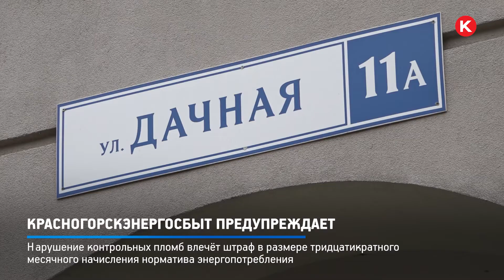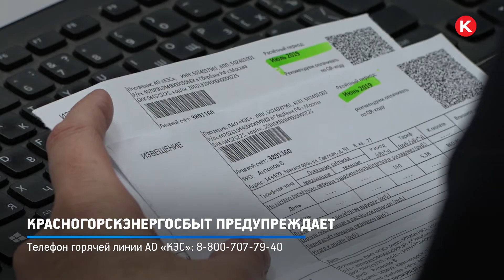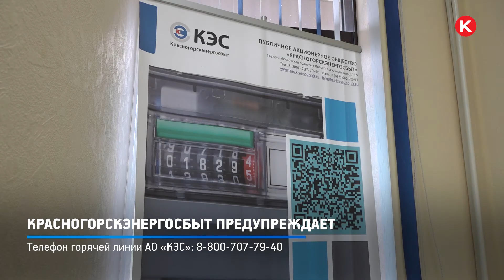КРТВ. Красногорскэнергосбыт предупреждает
В «Красногорскэнергосбыте» отмечают рост числа некорректной замены счётчиков, каждая - чревата приличным штрафом. От 15 до 60 тысяч рублей, напоминают в сбытовой компании. Ляжет эта ответственность на плечи собственников квартир.